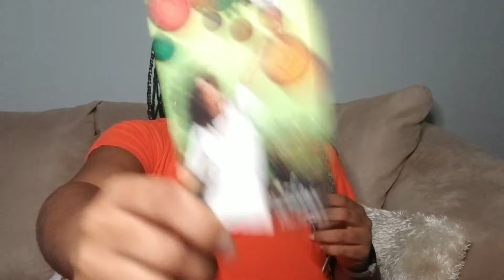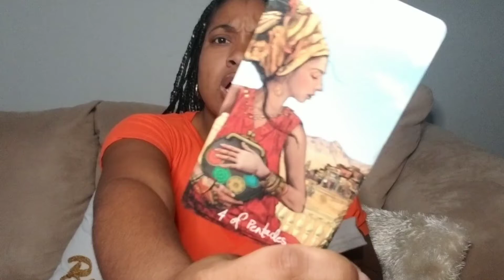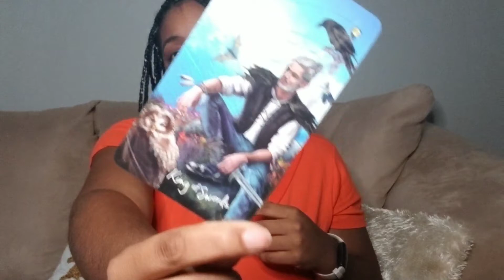Aries!♈ FINDING YOUR SPARK AGAIN 🔥 Tarot Love Reading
Here is your tarot love reading for Aries!

Also, I will be answering spiritual questions on my channel. No judgment zone.

I am now offering short personal readings. Visit my Etsy shop